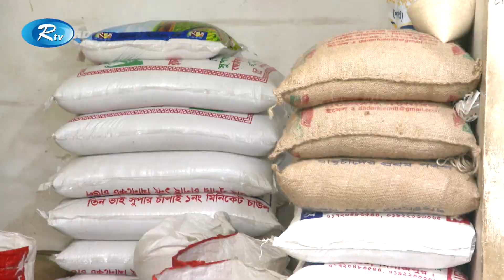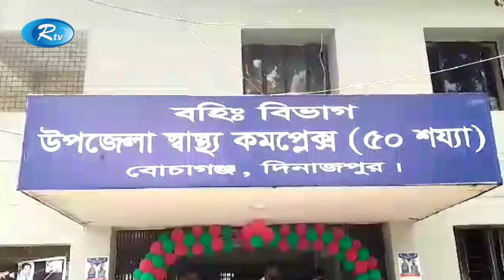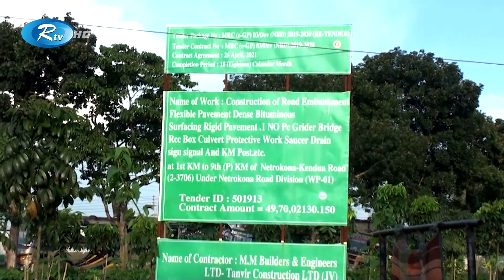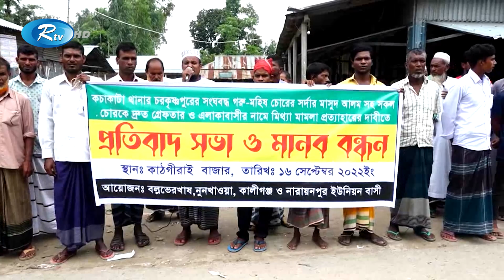Rtv Jela News | জেলা সংবাদ | ১৬ সেপ্টেম্বর , ২০২২